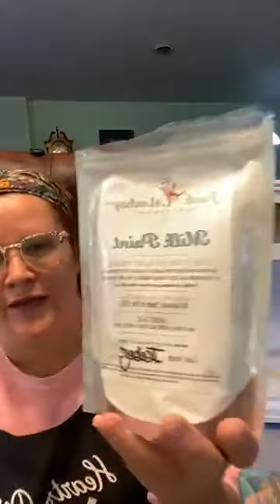Let's try Milk Paint for the first time!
Today we are trying milk paint for the very first time. This is from Junk Monkey Paint company. Drop a comment if you have any questions and let me know of any videos you would like to see. Let's have some fun yall and paint the things!

All of our products are available in our Etsy shop.